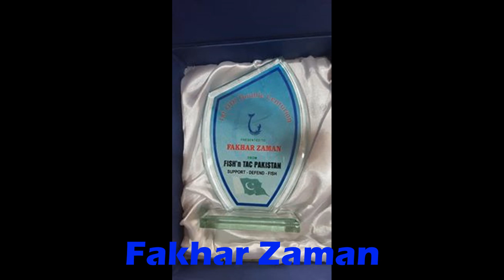Fish'nTac Profile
Angling# Sports fishing# Pakistan fishing# Karachi Fishing